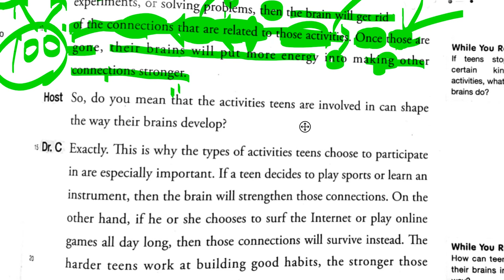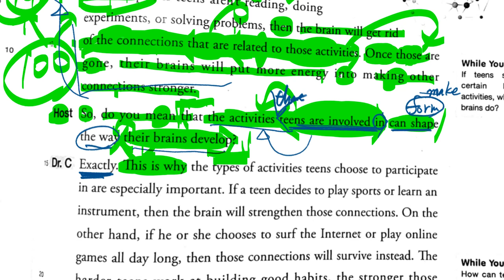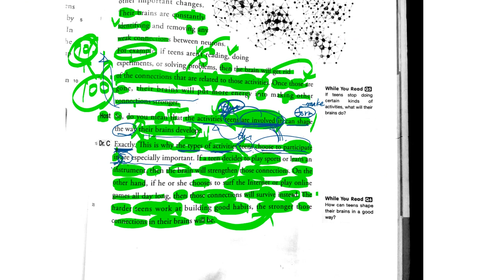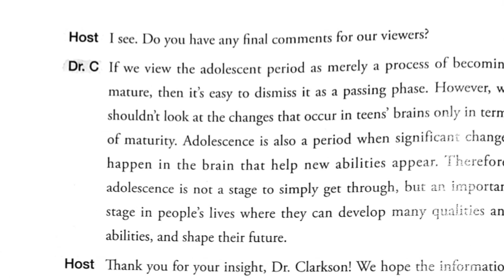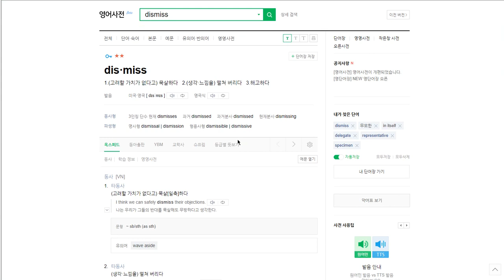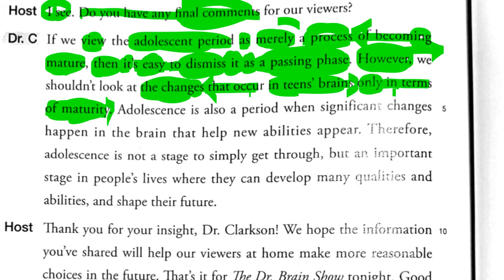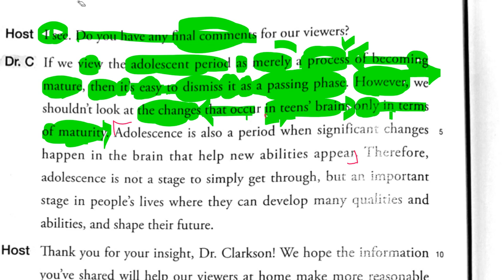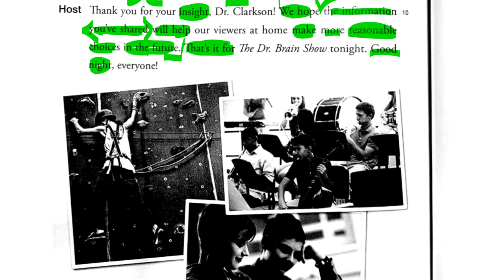고1 2019 10 27 일대일